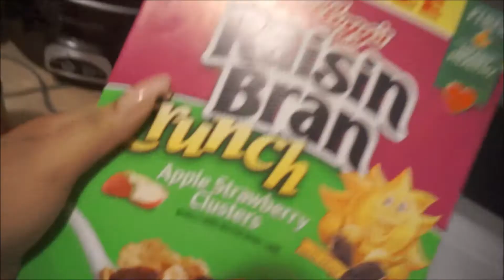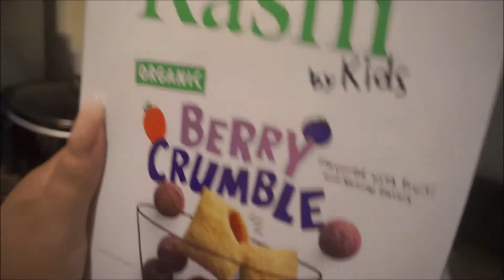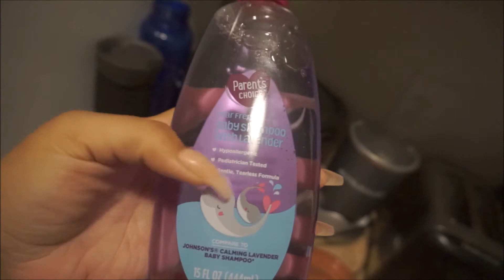IMPOSSIBLE BURGER AT WHITE CASTLE FIRST IMPRESSION!!! | VLOG 46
More vlogs and content videos coming all 2018 and beyond

Sending blessing to everyone all 2018!